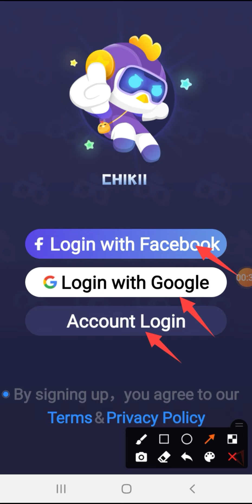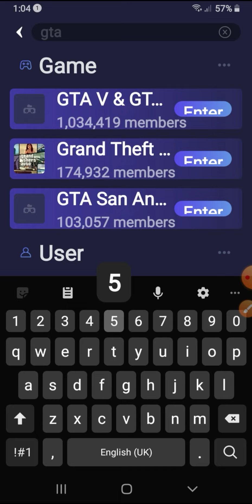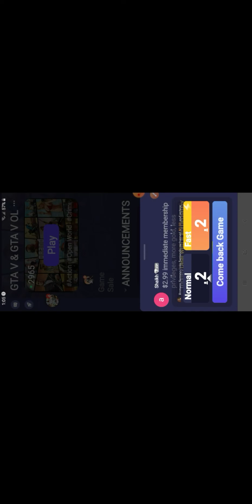HOW TO PLAY GTA 5 FREE FOR ANDRIOD CHIKII EMULATOR APK GAMING IN 2022 ❤ENJOY THE VIDEO❤gta5android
CHIKII EMULATOR
         👇APK LINK👇